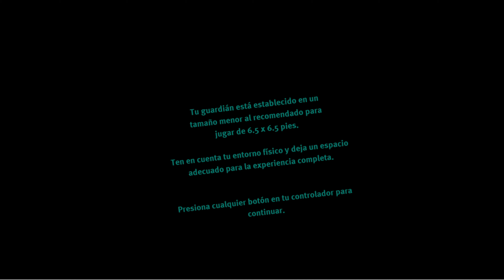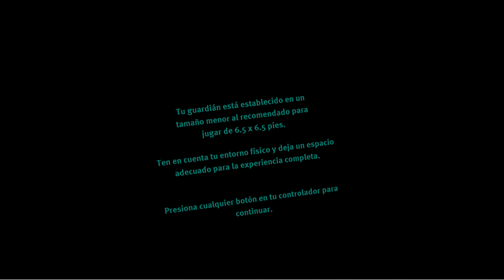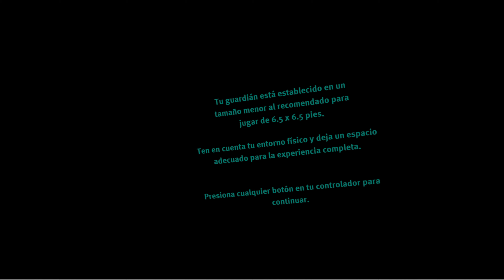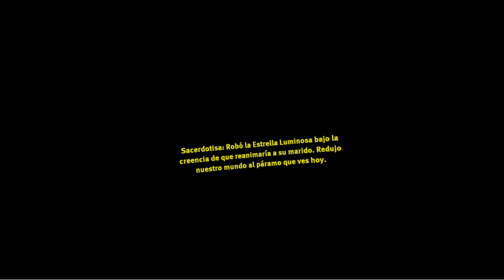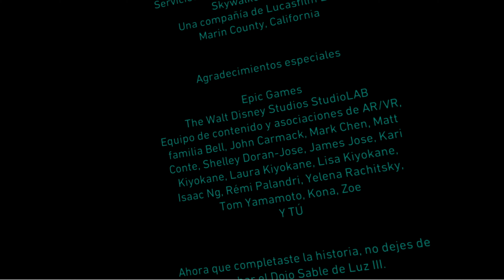Star Wars VADER IMMORTAL PC VR Episodio 3 GAMEPLAY YOUTUBE ESPAÑOL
Seguidores/as de Reverquest VR

Con este video finalizamos la trilogía de juegos VR basados en la saga de culto Star Wars, Vader Immortal, expresamente creados para nuestro canal YouTube.

En este episodio 3, continuando la historia que comenzáramos en el episodio 1 y continuáramos en el episodio 2 nos enfrentaremos al verdadero mal tras la mascara de Darth Vader.

Una trilogía recomendada por Reverquest VR a cualquier amante de la realidad virtual y de la saga galáctica Star Wars, ahora disponible al completo en nuestro canal.

Nivel de comodidad: alto
Creadores: ILMX (Oculus)
Disponibilidad: PSVR, Quest, Quest 2 y Rift

No olvides dar me gusta si te ha gustado el video, comentar en la zona de comentarios lo que desees y suscribirte al canal activando la campanita para no perderte ninguna novedad y ayudarme a crecer.